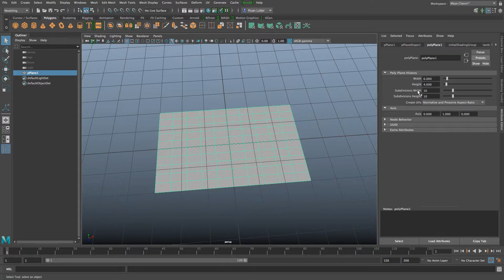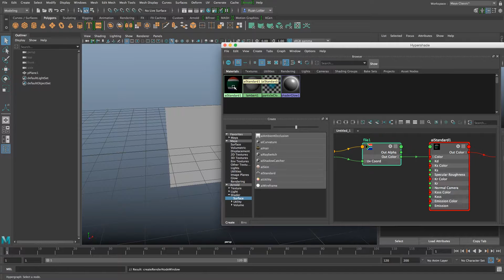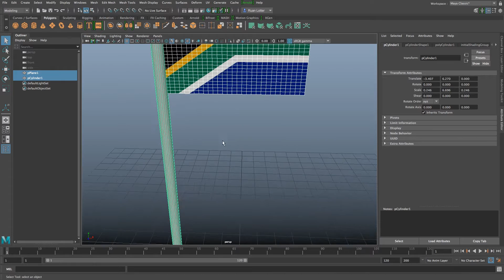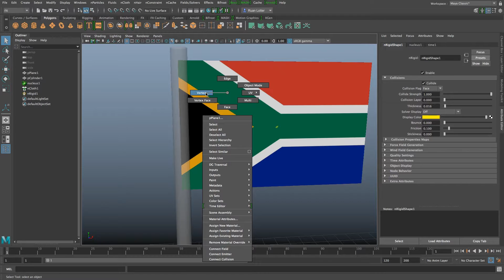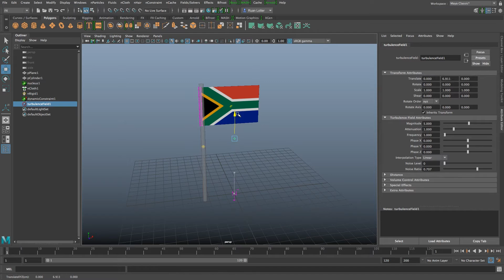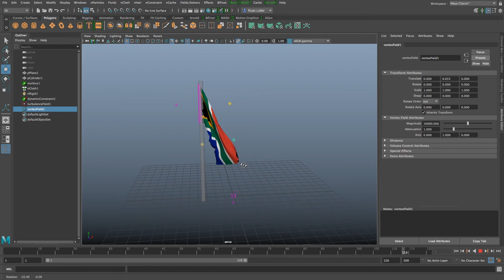Maya Cloth Tutorial - How To Make A Flag In Maya 2017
In this Autodesk Maya 2017 tutorial I show you how to create a ncloth simulation using a flag and some wind and forces.

You can download Maya 2017 for free from the Autodesk website using the Free Education License. You the Maya 2017 for free and you can use the Arnold renderer for free! One of the best renderers used in most Hollywood films for free!

Ruan
TunnelvizionTV